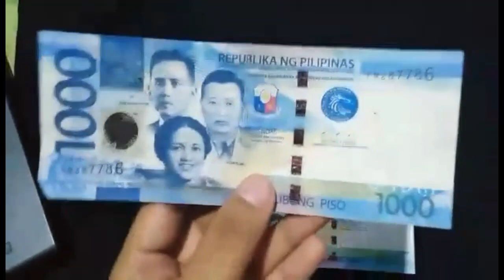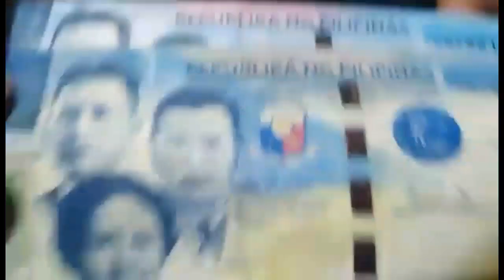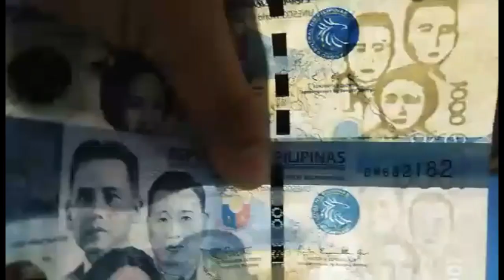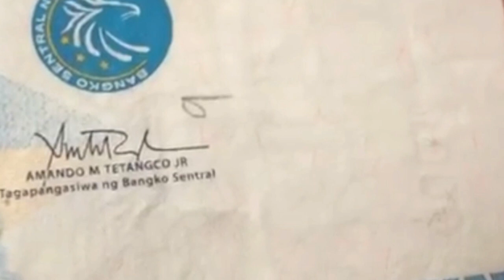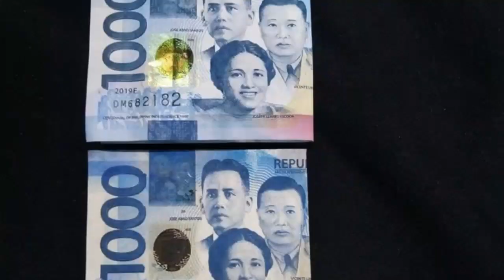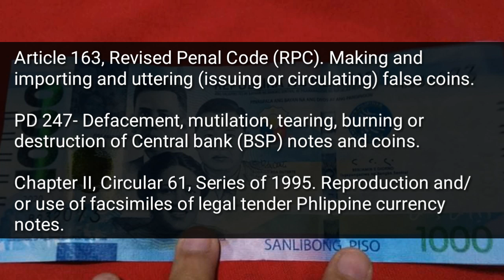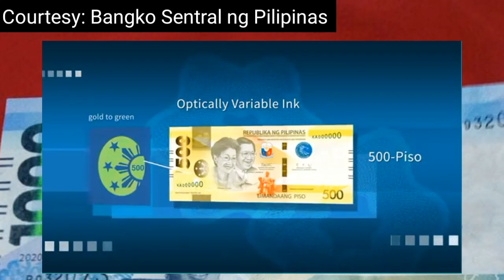Counterfeit 1000 peso bill| How to spot fake money| Enhance New Generation Currency Banknote Series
Counterfeiting  - is the crime of making, circulating or uttering false coins and banknotes.

Pertinent laws and regulations to protect and maintain the integrity of the currency

Article 168, Revised Penal Code (RPC). Illegal possession and use of false treasury or bank notes and other instruments of credit.

Article 166, Revised Penal Code (RPC). Forging treasury or bank notes or other documents payable
to bearer; importing, and uttering (issuing or circulating) such false or forged notes and documents.

Article 176, Revised Penal Code (RPC). Manufacturing and possession of instruments or implements for falsification.
Article 163, Revised Penal Code (RPC). Making and importing and uttering (issuing or circulating) false coins.

PD 247- Defacement, mutilation, tearing, burning or destruction of Central bank (BSP) notes and coins.

Chapter II, Circular 61, Series of 1995. Reproduction and/or use of facsimiles of legal tender Phlippine currency notes.

This Channel is not associated to any government agencies.